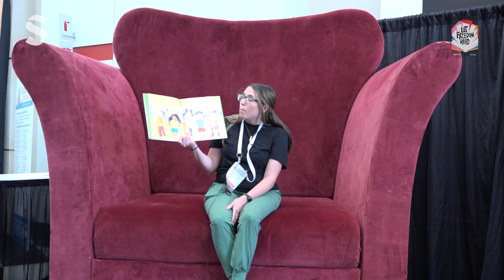Banned Books Week - Let Freedom Read - Elizabeth Smith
This video is from the Sage-sponsored “Banned Books from the Big Chair” booth in support of the freedom to read at the American Library Association’s 2023 Annual Conference. Seated on an oversized chair nearly 300 attendees and authors were videotaped and photographed as they read passages from their favorite banned books.

Sage and the Office of Intellectual Freedom have long collaborated to bring awareness to Banned Books Week, and to support the freedom to read. The American Library Association is a leading source of information and support for the library and librarian community. This year has never been more important to bring awareness to the fight against banning books. With increasing legislation suppressing access to books and learning materials in libraries, schools, and universities, it is more important than ever to join forces in the fight against banning books.

Banned Books Week is taking place October 1st – 7th, click the link below to find out more information and support your local communities.